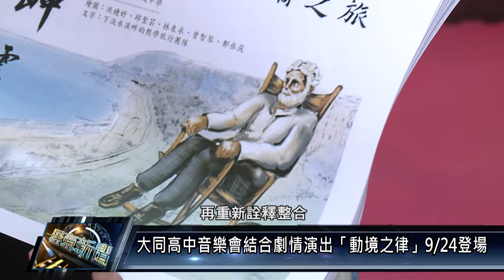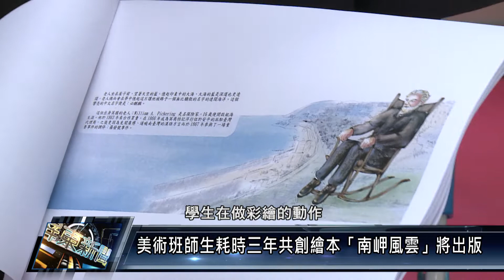屏東市/教育文化 111 0922 大同高中音樂會結合劇情演出「動境之律」924登場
屏東縣 大同高級中學管樂班 音樂會「動境之律」，將於9月24日上午11點於學校活動中心登場，有別於一般的音樂會，這場音樂會 結合學校美術班 學生花了3年時間編輯設計的「南岬風雲」繪本，將劇情融入其中，以藝術的方式共同創作、詮釋與理解在地文化。